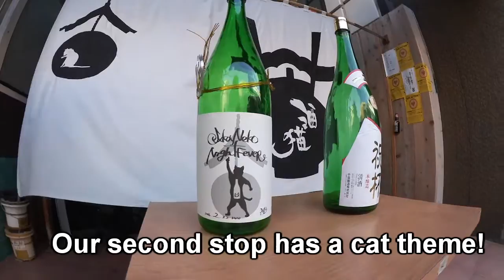Kimono Vlog: Mystery Dinner!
I experience dinner at three different mystery restaurants while wearing kimono.